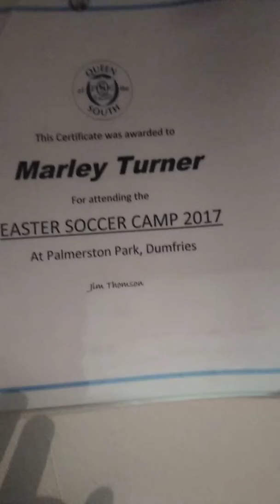My new room